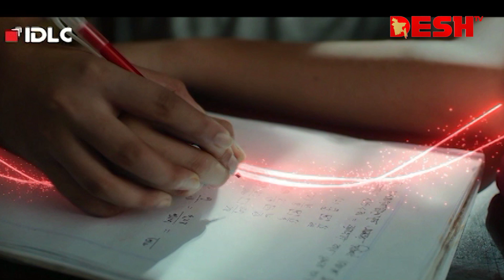দেশ সংবাদ | সন্ধ্যা ৭টা | ২৪ অক্টোবর ২০২৩ | Desh TV bulletin 7PM | Latest Bangladeshi News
»» Office Address:
42, Shaheed Sangbadik Selina Parveen Sarak, Malibag 1217 Dhaka, Dhaka Division, Bangladesh